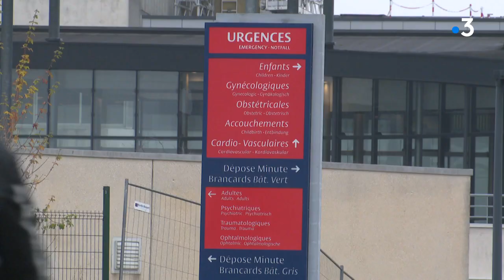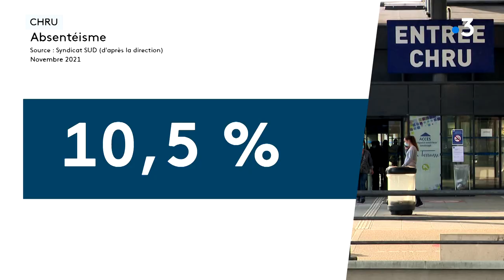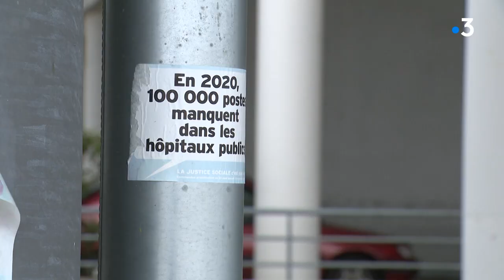Covid-19 : Face à la cinquième vague, le cri de détresse des soignants de l’hôpital de Besançon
Au CHRU Minjoz de Besançon, le personnel hospitalier alerte sur le manque de moyens, l’épuisement des soignants dans un contexte de reprise épidémique.

Reportage de Stéphanie Bourgeot et Florence Petit.
Montage de Mehdi Bensmaïl. Infographie de Dominique Perron.